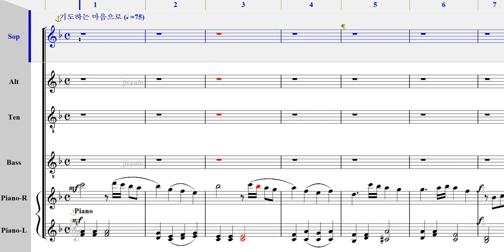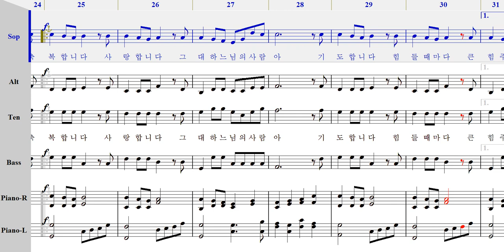새 사제를 위한 기도-소프라노